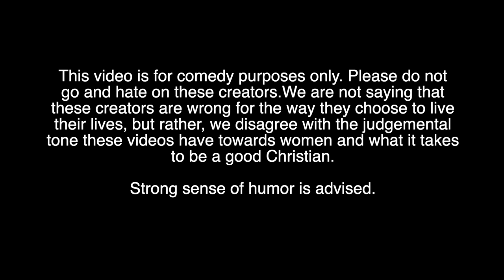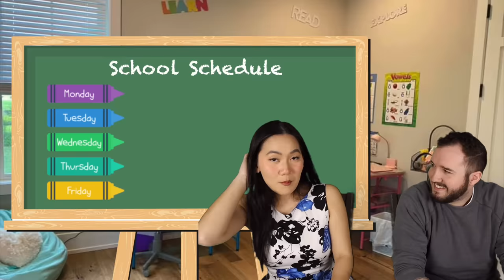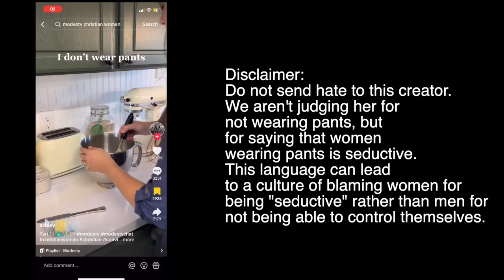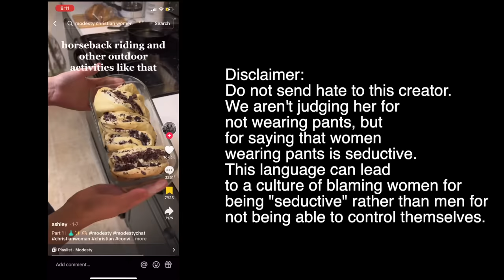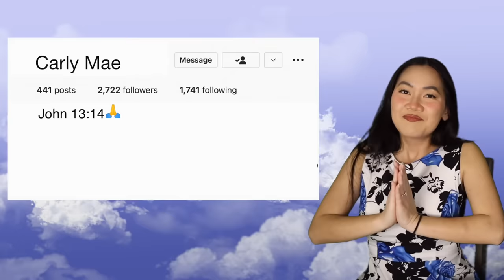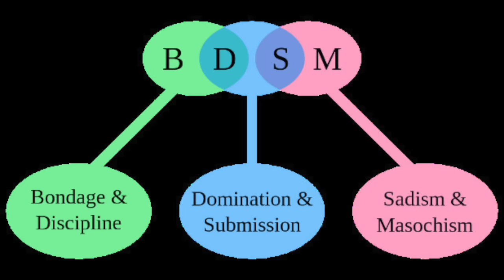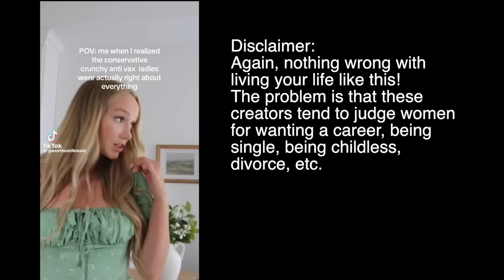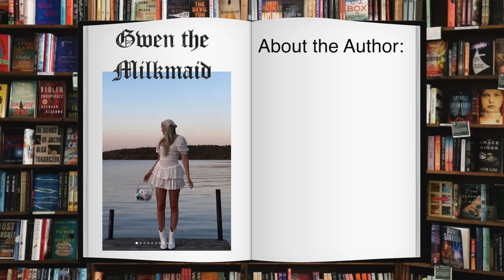Tiktok's Christian Wife Bootcamp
Couples Cringe: Tiktok's Christian Wife Bootcamp

Hey my name is Missy! I make cringe comedy videos on Tiktok/Instagram and now Im carrying my cringe to YouTube LOL RIP.

Chapters:
0:00 Intro & Disclaimer
0:40 Trad Wife 1: Homemaker Daughter
3:49 Trad Wife 2: No Pants
6:28 Trad Wife 2: Stop Depression
7:58 Christian Couple 1: No Holding Hands
9:14 Christian Couple 2: Speak in Tongues
11:40 Trad Wife 3: Sourdough Bread
12:59 Gwen the Milkmaid & Eee
14:52 Estee Williams